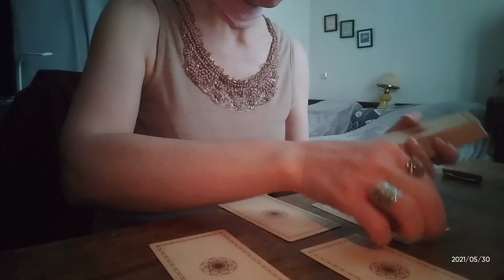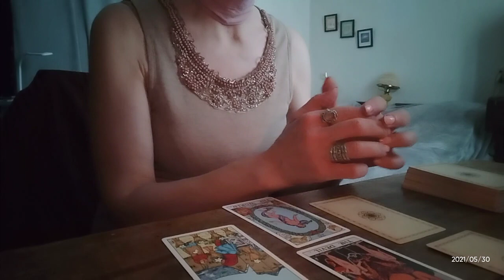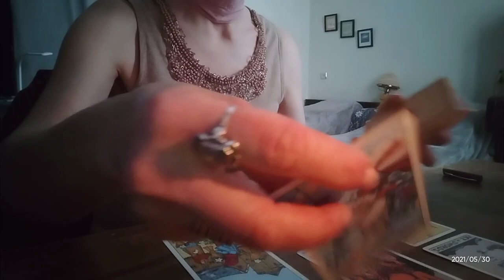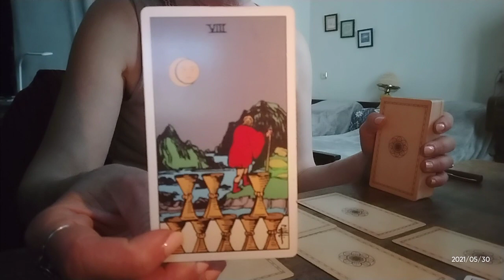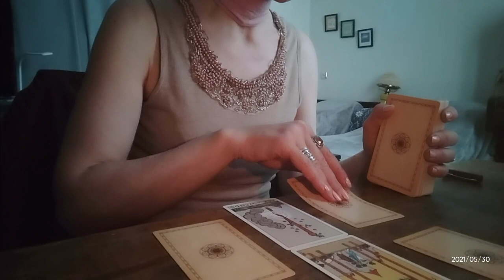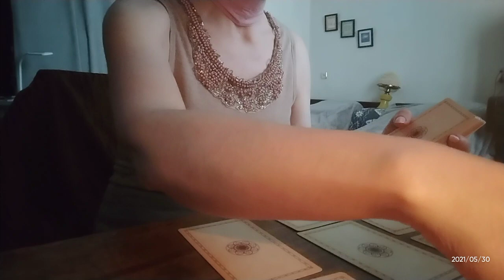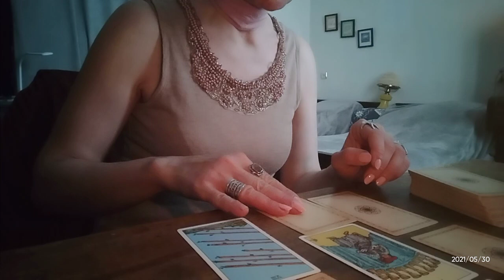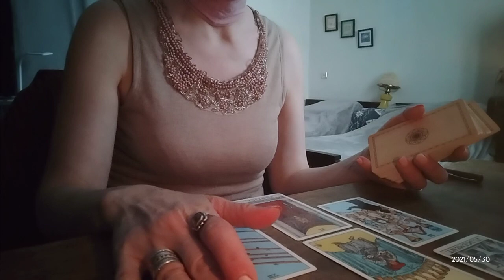საჯარო გაშლა - რატომ აღარ არის ისეთი ადრე რომ იყო? - 3 ვარიანტი